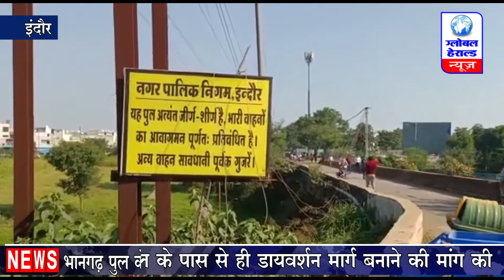Indore : भानगढ़ पुल को लेकर दोनों पक्ष अपनी अपनी बातों पर अड़े || Global Herald News